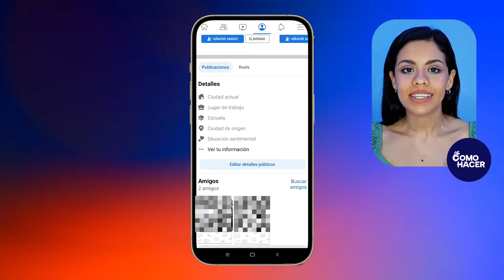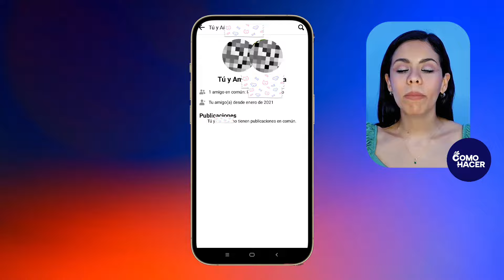¿Cómo Saber DESDE CUÁNDO SOMOS AMIGOS en Facebook? - 🤝 ​Ver Amistad en Facebook 🤝​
¿Quieres saber DESDE CUÁNDO eres amigo de una persona en Facebook? Es posible saberlo  en este video, te lo mostraremos. Conocer desde cuando dos personas son amigas en Facebook ya no es imposible. Hay varias formas de saber esta información y a continuación te enseñaremos cómo hacerlo. Podrás hacerlo desde diferentes dispositivos donde utilices Facebook, desde PC, celular, y podrás ver que es muy fácil. ¡Inténtalo con tus contactos de Facebook!